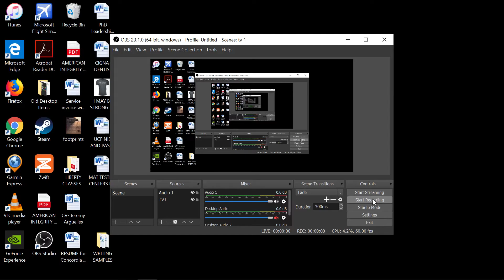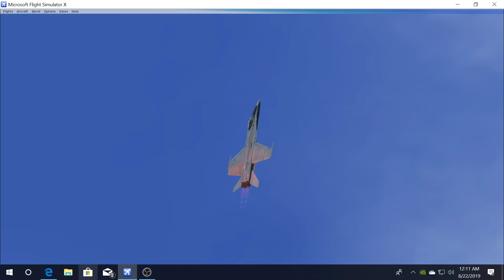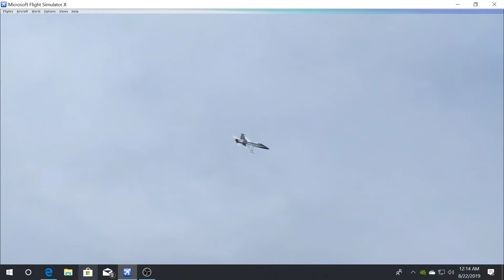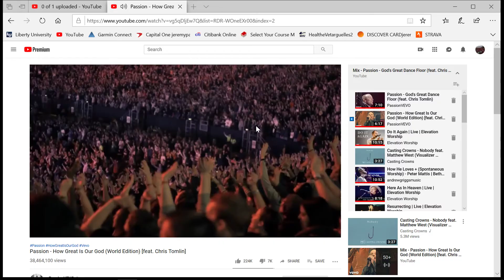FLYING NASA HORNET AROUND ORLANDO